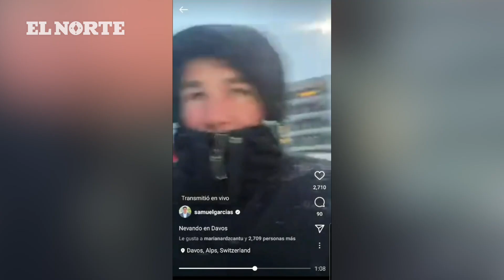Son días de vuelo, no es placer.- Samuel | Monterrey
El Gobernador Samuel García asegura que seguirá viajando para atraer inversión a Nuevo León, a pesar de la 'grilla' que hay entorno a éstos.